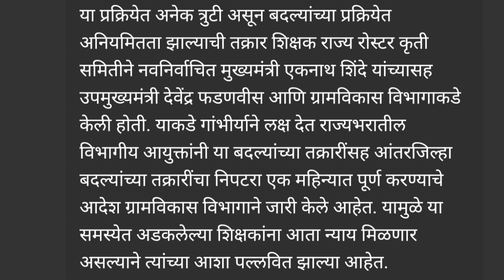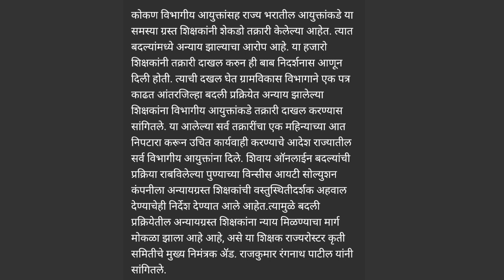राज्यातील शिक्षकांना मोठा दिलासा/अखेर निर्णयाची घोषणा!/आयुक्तांना दिले आदेश.... पहा सविस्तर